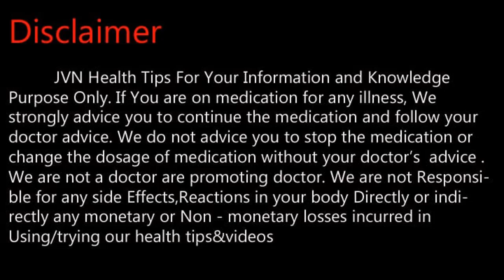உடல் சூடு தணிய வீட்டு மருத்துவம் .Tamil Health and Beauty Tips | JVN Health Tips